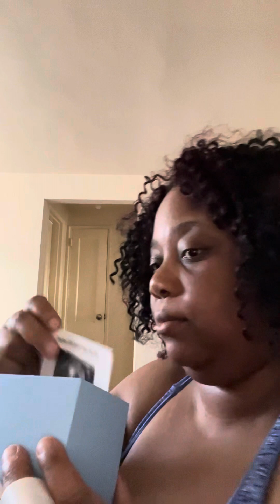Unboxing My First Digital 📷 Camera❤️❤️📷